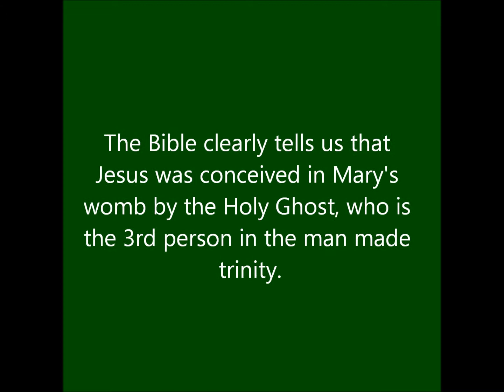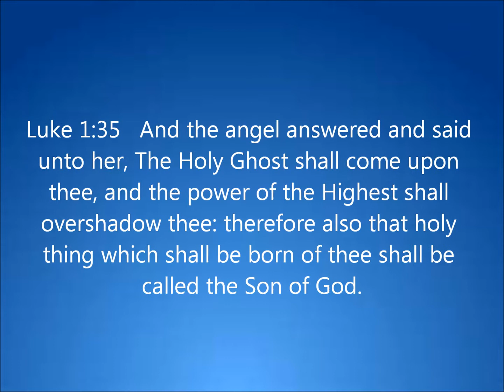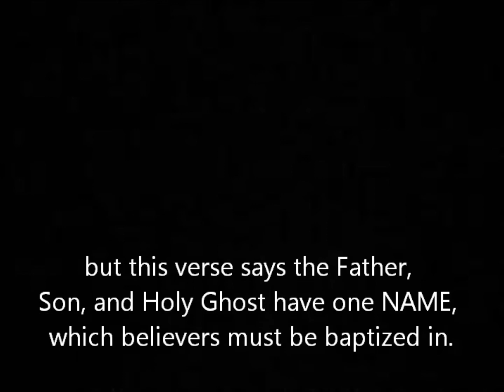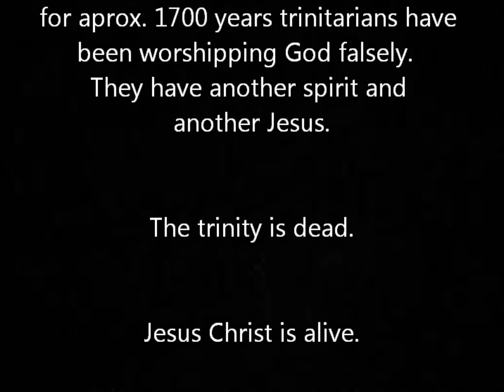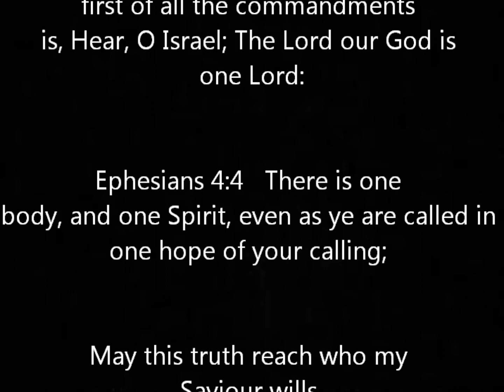God's Word Killed The Trinity